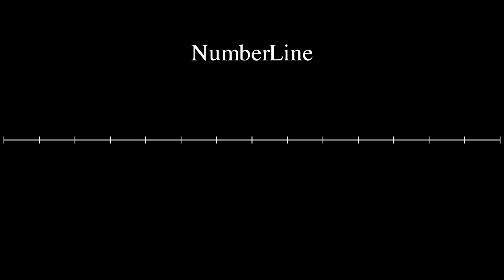56 Manim Mobjects in ONE Video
Almost ALL of the Manim Objects in one video.

I learned manim to help me make content about Machine Learning and Artificial Intelligence (AI). If that interests you, then check out more videos on my channel!

NOTE: Due to an issue in my code, there are only 56 Mobjects (not 59). Sorry for the incorrect statements in the video.

MUSIC
- Epidemic Sounds
- Orchestra Epic Inspire Motivation by LiteSaturation on pixabay.com

TIMESTAMPS
00:00 - Intro
00:12 - Definitions
00:37 - Manim Community
00:53 - Mobjects